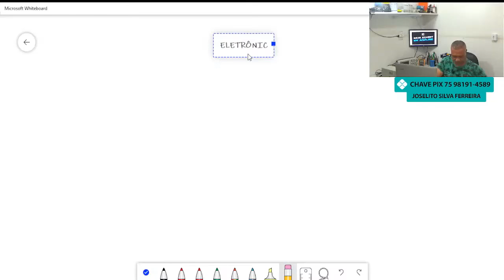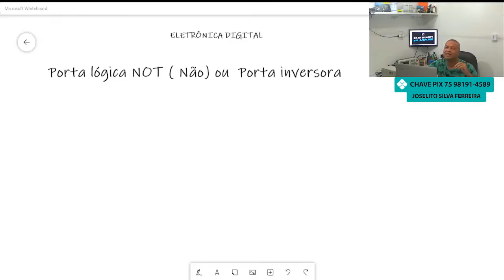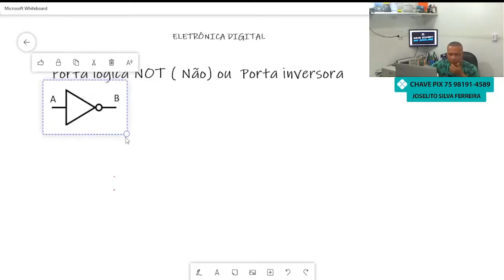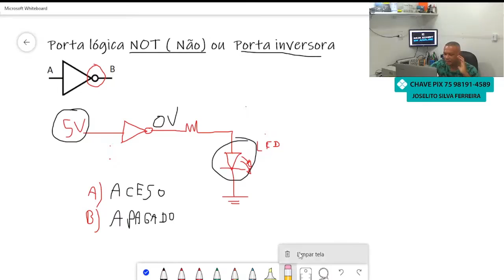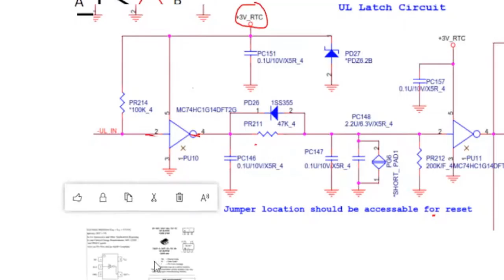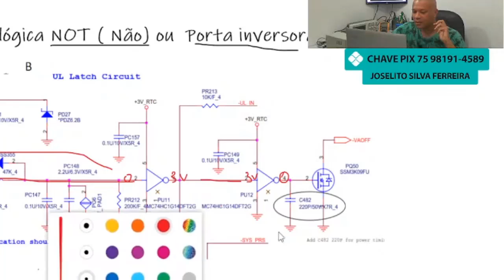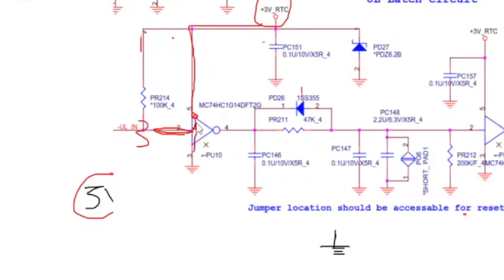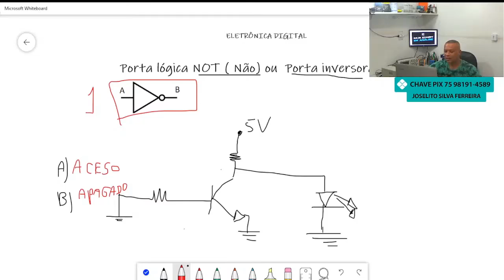ELETRÔNICA DIGITAL PARA TÉCNICOS EM REPAROS DE PLACA MÃE DE NOTEBOOKS E DESKTOPS | Magnata Silva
TREINAMENTO PRÁTICO DE OSCILOSCÓPIO PARA TÉCNICOS.
ENTENDA COMO FUNCIONA O OSCILOSCÓPIO E PRATIQUE EM SUA BANCADA PARA REPAROS DE PLACAS MÃE DE DESKTOPS E NOTEBOOKS
CONTEÚDOS DO TREINAMENTO:
01 INTRODUÇÃO
02 APRESENTAÇÃO DO OSCILOSCÓPIO
03 PAINEL FRONTAL DO OSCILOSCÓPIO
04 FORMAS DE ONDAS
05 CICLO E FREQUÊNCIA
06 BLOCO VERTICAL E HORIZONTAL
07 PERÍODO
08 ONDA QUADRADA E PONTA DE PROVA
09 PREPARANDO CONEXÃO DAS PONTEIRAS
10 PONTEIRA  1X e 10X
11 AMPLIANDO E REDUZINDO O SINAL
12 CONHECENDO OS PARÂMETROS
13 TRIGGER
14 MEDINDO SINAIS NA PLACA MÃE DE NOTEBOOK
15 MEDINDO SINAIS NA PLACA MÃE DE NOTEBOOK
16 MEDINDO SINAIS NA PLACA MÃE DE DESKTOP
17 MEDINDO SINAIS NA PLACA MÃE DE NOTEBOOK
18 MEDINDO SINAIS NA PLACA MÃE DE NOTEBOOK
19 AULA EXTRA DE DESKTOP  REPARO COMPLETO-SINAIS